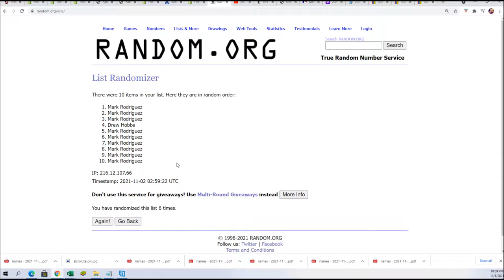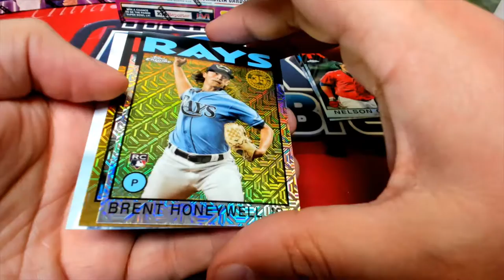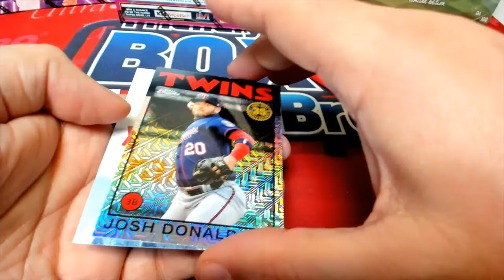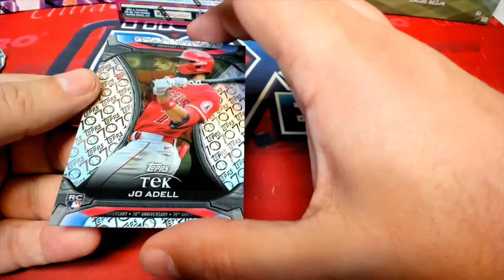2021 Topps Update Baseball JUMBO SILVER PACK RANDOM ID 21IPRJUMBOUPD102